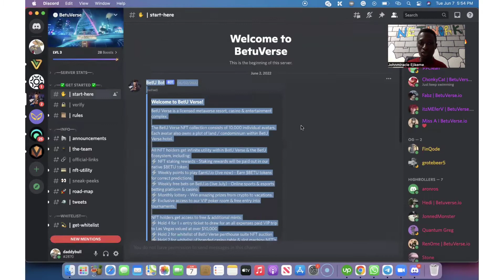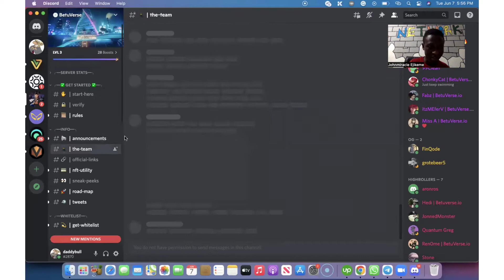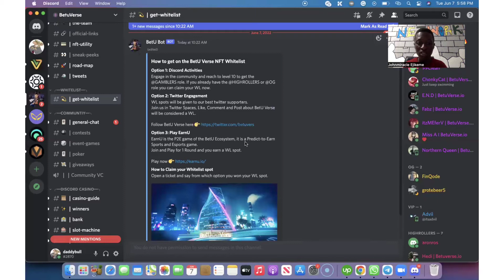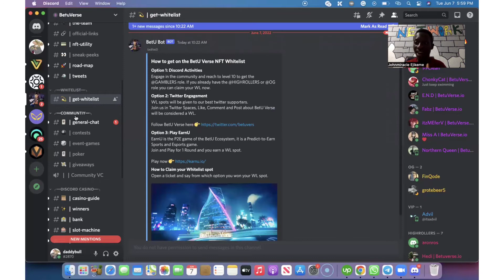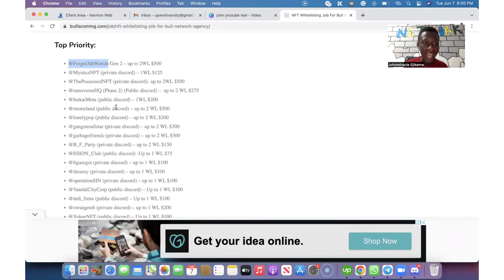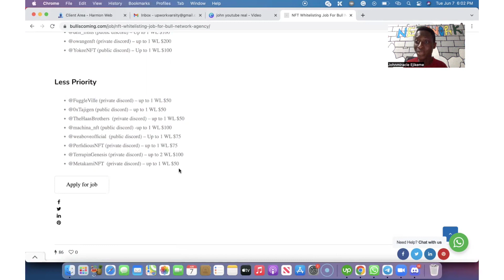Discord NFT Whitelisting Jobs | Up to $500 Per Whitelist Spot - Apply Now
Learn how to make money from NFTs without buying or owning a single NFT

NFTs Whitelist Project list

Join My Social Community